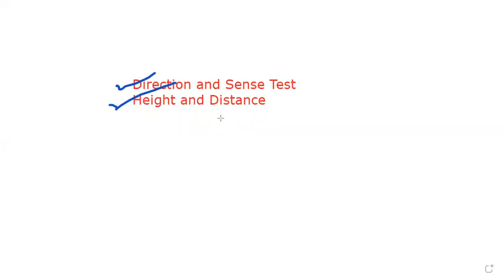MAT Crash Course| Direction and Sense Test & Height and Distance | Day 5